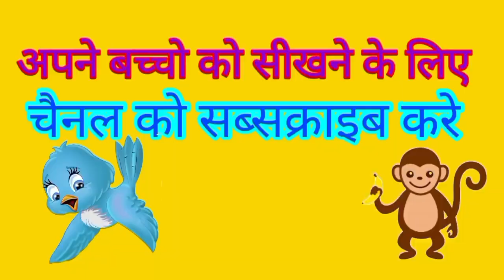अ से अनार I क से कबूतर I ख से खरगोश I हिंदी वर्णमाला I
अ से अनार आ से आम इ इमली
अ से अनार आ से आम ई ईख
अ से अनार आ से आम ई ईख हिंदी स्वर व्यजन
अ से अनार image
अ से अनार इन हिंदी चार्ट
अ से अनार इंग्लिश में
अ से अनार अनार
अ से अनार आ से इमली
अ से अनार हिंदी
अ से अनार आ से आम chart
अ से अनार आ से आम कविता
अ से अनार आ से आम pdf
अ से अनार आ से आम worksheet
अ से अनार आम
अ से अनार आम ज्ञानी तक
आ से
अनार उच्चारण
अ से अनार एबीसीडी
अ से अनार ए फॉर एप्पल
अ से अनार एबीसीडी गिनती
ओ से अनार
और अनार
अ से ऋ
अ से ऋ तक
अ से अनार की मात्रा वाले शब्द
अ से अनार का चित्र
अ से अनार का
अ से अनार के दाने लाल
अ से अनार कविता
अ से अनार के दाने लाल लिरिक्स
अ से अनार कहानी
अ से अनार कितने होते हैं
अ से अनार की मात्रा
अनार खाते हैं
अ से अनार वाला गाना
अनारसे ची रेसिपी
अ से अनार आ जाए
छोटा से अनार
अ से ण तक
अ से अनार दीजिए
अ से अनार दिखाओ
अ से अनार दो
अ से अनार लाल दानेदार
अ से अनार पढ़ने वाला
अ से अनार पढ़ाई
अ से अनार पहाड़ा
अ से अनार पोयम
अ से अनार पढ़ने वाला दिखाइए
अ से अनार वाला पहाड़ा
अ से अनार वाला पानी वाला
अ से अनार पडणे वाला
अ से अनार की फोटो
अ से अनार बताइए
अ से अनार बोलने वाले
अ से अनार बाराखडी
अ से अनार बड़ा से आम
अ से अनार बड़े वाला
अ से अनार बच्चों की पढ़ाई
अ से अनार बच्चों को पढ़ाइए
से अनार
से अनार बड़ा से आम
अ से अनार भेजिए
अ से अनार भेजें
अनार भेजो
अनार भेजिए
अ से अनार रोज तुम खाओ
अ से अनार लगाओ
अ से अनार वाले शब्द
अ से अनार वाला पढ़ाई
अ से अनार वीडियो में
अ से अनार वाला कविता
अ से अनार वाला किताब
अ से अनार वाला ज्ञानी तक
हिंदी अ से अनार
अ से अनार से ज्ञानी तक
अ से अनार सिखाएं
अ से अनार सुनाइए
अ से क्ष तक
अनार से ज्ञ ज्ञानी तक
अ से अनार ज्ञ से ज्ञानी तक
अ से त्र
chhote a se anar
k se kabuter